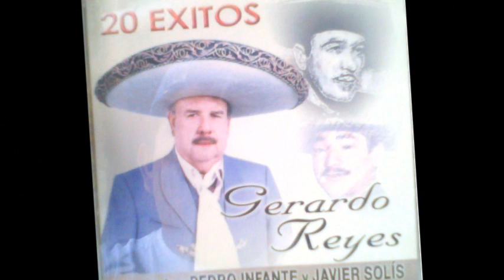GERARDO REYES (QUE TE HA DADO ESA MUJER) HOMENAJE A PEDRO INFANTE Y JAVIER SOLIS